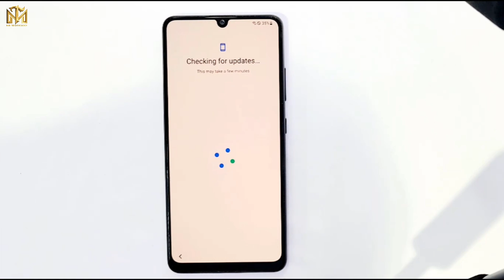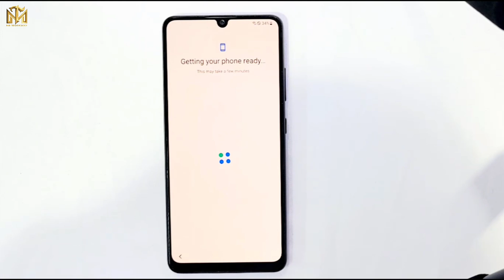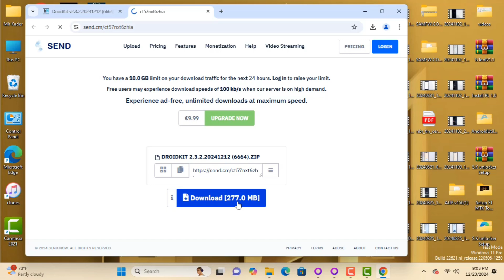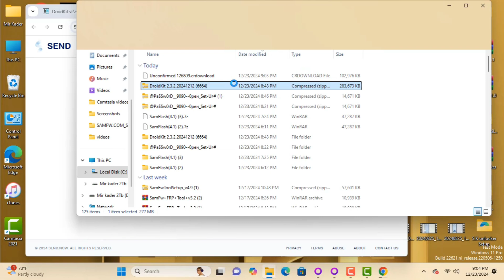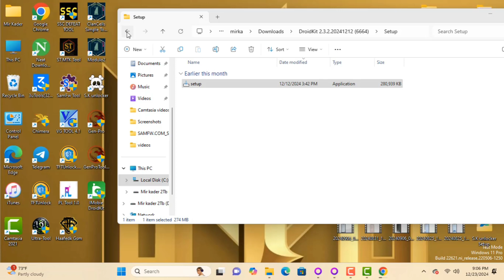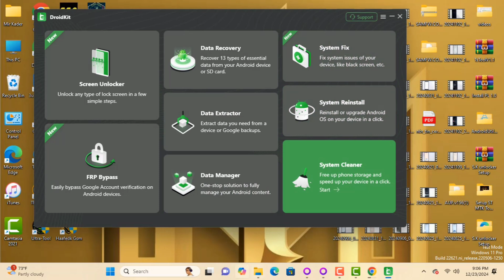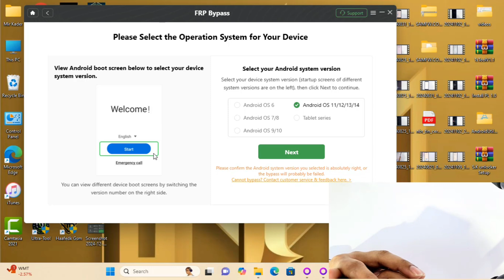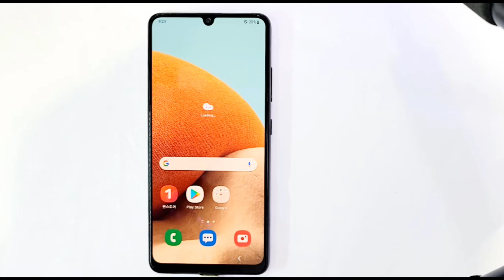💥BOOM💥Fynally Free Frp Tool For All Samsung✅All Galaxy Frp Unlock Android 11/12/13/14❗ 💯% Done 2025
This is my new video 💥💥BOOM💥Fynally Free Frp Tool For All Samsung✅All Galaxy Frp Unlock Android 11/12/13/14❗ 💯% Done 2025